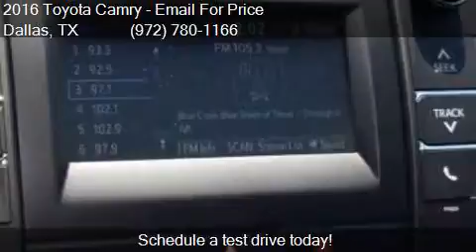2016 Toyota Camry SE 4dr Sedan for sale in Dallas, TX 75237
This 2016 Toyota Camry SE 4dr Sedan is for sale in Dallas, TX 75237 at Atkinson Toyota South Dallas.

Engine: 2.5L I4
Transmission: Automatic 6-Speed
Color: Ruby
Mileage: 42
Contact Atkinson Toyota South Dallas 39660 LBJ Fwy I-20S @ Hampton  Dallas, TX 75237 to test drive this 2016 Toyota Camry SE 4dr Sedan today.